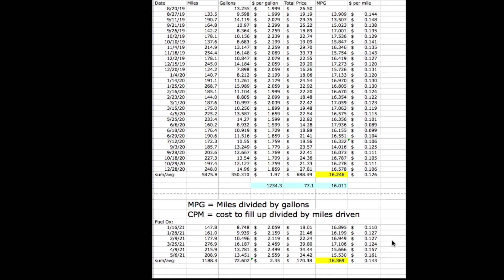Fuel Ox real world test results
I was sent a bottle of Fuel Ox to test out.  Other than them sending me the bottle, the test results are accurate based on my real driving and gas purchases and I was not paid nor given anything else to compensate.

MPG = miles driven divided by gallons of gas used

CPM (cost per mile) = cost of fuel used divided by miles driven

0:00 2010 Ford Crown Victoria P7B police interceptor
0:04 how simple to add Fuel Ox at a fill up
0:36 results chart MPG and cost per mile driven
1:09 process to calculate MPG accurately
1:26 price per gallon lower in 2020 than 2021
1:36 cost per mile driven not a fair comparison due to extremely high gas prices now
1:56 miles driven divided by gallons used to show miles per gallon MPG
2:14 last 6 tankfuls without Fuel Ox for more accurate comparison
2:52 how much MPG did I gain with Fuel Ox
3:06 conservative fill ups - I don't run it to E
3:21 cost per mile driven - why important and how to calculate
4:13 more importantly - why fuel additives are good